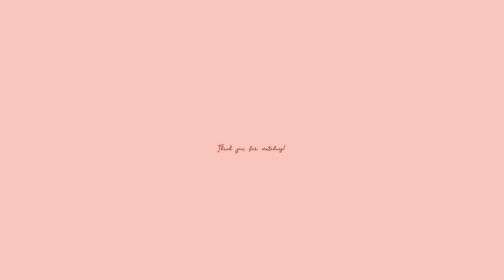How I cut my long hair at home | DIY Haricut from Long to Short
Quarantine Times.

In this video, I'm finally letting go of my long hair after growing it for 5 YEARS.

I had a DIY haircut at home after following Brad Mondo's 'Hairdressers Guide To Cutting Your Own Hair And Not Ruining It'.

I also colored my hair dark brown (not shown on the video) and honestly had so much FUN. Who knows, maybe I'll just cut my hair from now on moving forward.